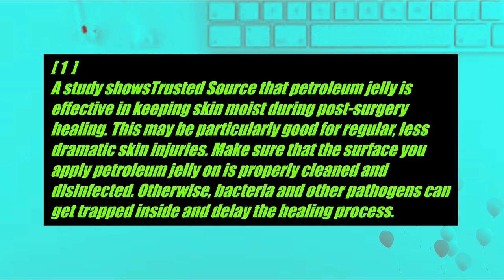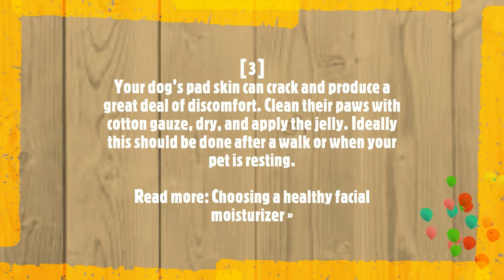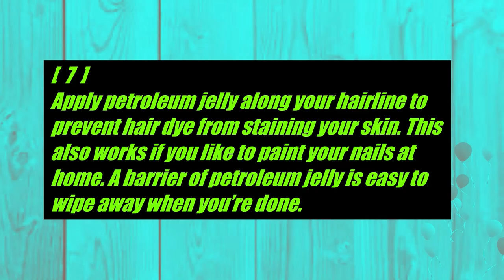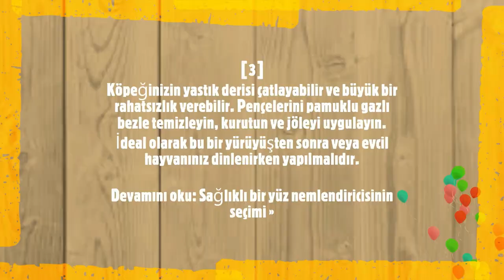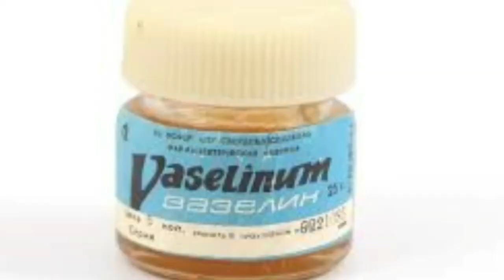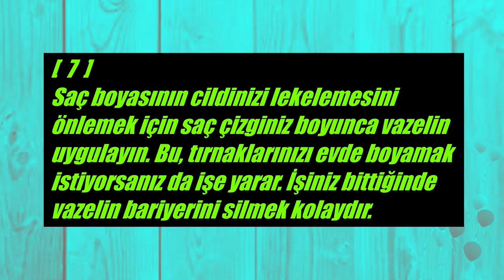vaseline 9 faydası ,vazalin faydaları,vazelinin bilmediğimiz özellikleri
vaseline lip therapy cosmetic
vaseline makes lip treatment and shine  benefits of petroleum jelly and its 9 feature. Vaseline make-up sunburn Vaseline cold air also benefits soften freckles benefits
veseline health is good for what is vaseline vaseline information vaseline
Vaseline benefits and benefits that we do not know about 7.Vaseline  benefits 7 benefits that we do not know about.Vaseline 7 feature we don't know.Vaseline benefits and benefits that we do not know about. vazalinin faydaları vazalin her şeye iyi geliyor. beğenmeyi abone olmayı unutmayın lütfen.vezelin